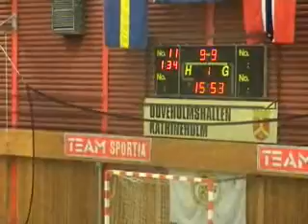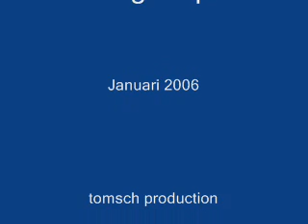Stockholm-Södermanland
Handball Sverigecupen Januari 2006 semifinal mellan Stockholm-Södermanland i Katrineholm